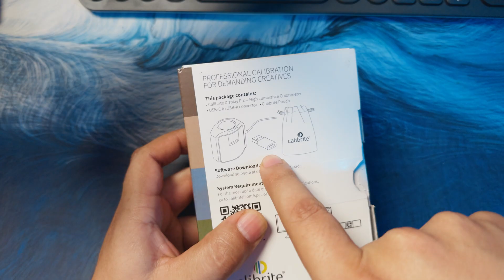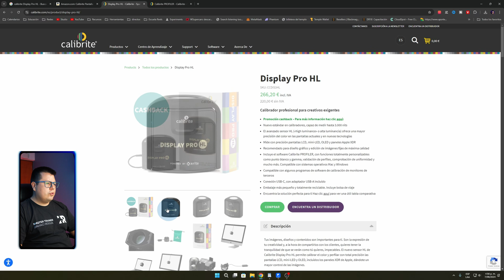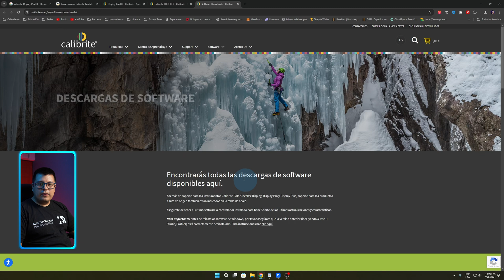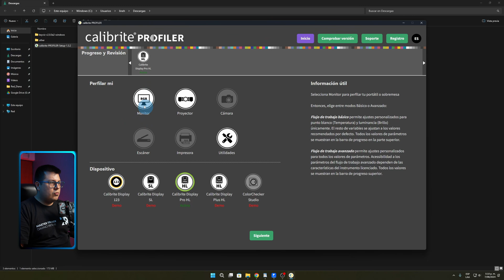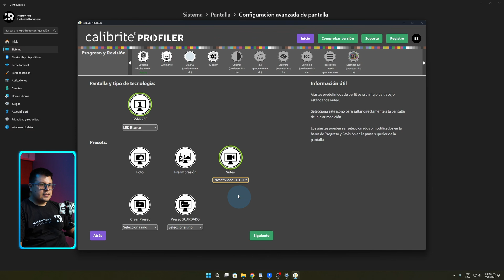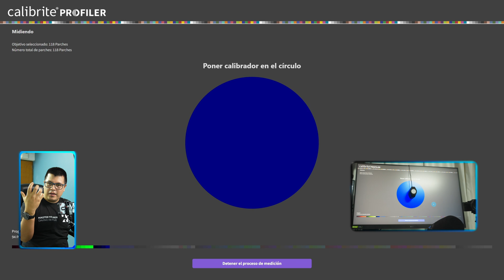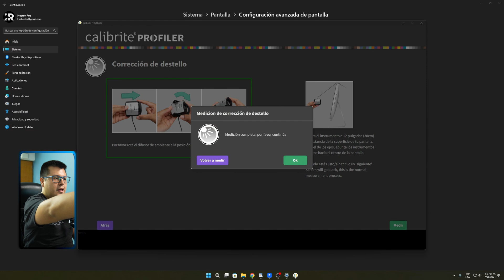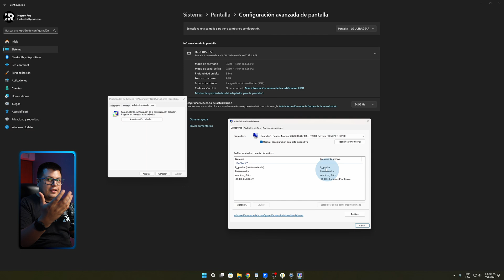Cómo calibrar monitores en DaVinci Resolve (Pro HL)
Aprende a calibrar tu monitor profesionalmente con el Calibrite Display Pro HL y mejora al máximo la precisión de tu Color Grading en DaVinci Resolve. Evita errores, consigue colores reales y lleva tu trabajo audiovisual al siguiente nivel fácilmente. ¡Mira cómo hacerlo paso a paso!

Compra el Calibrite Display Pro HL en amazon

*Mi equipo o recomendaciones:*
*Cámaras*
▸ Cámara de video - Sony FX3 -
▸ Cámara de fotos/video  - Sony A7IV -
▸Camara de cine - Blackmagic Pocket 4K -
*Lentes*
▸ Lente gran angular - Sony 16-35 GMii -
▸ Lente de rango medio: Sony 24-70 GMii -
▸ Lente telefoto: Sony 70-200 GMii -
▸ Lente telefoto asequible: Tamron 70-180 -
*Trípodes*
▸ Trípode de estudio: Smallrig RA-S280-
▸ Trípode de viaje: Vanguard VEO* -
▸ Kit de micrófono inalámbrico: DJI Mic 2 -
*Iluminación*
▸ Luz principal: SmallRig RC 220B -
tubo led- Nanlite PavoTube -
*Mochila*
▸ Mochila: Lowepro Fastpack -
*Accesorios*
▸ Micro Color Panel -

*Índice de Capítulos*
00:00 - Introducción
0:55 -unboxing
2:32 -Donde adquirirlo
3:49 -Estándar de luz ambiente
4:33 -Software necesario
5:47 -Uso del software
7:16 -Calibrador Modo básico
11:54 -Calibración modo avanzado